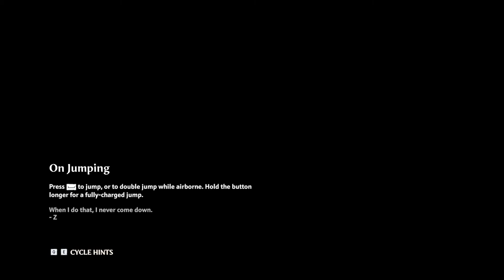IMMORTALS FENYX RISING - Walkthrough No Commentary - PART 19 [PC ULTRA Settings]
Summary:Immortals Fenyx Rising is a storybook adventure about a forgotten hero on a quest to save the Greek gods. Embark on a journey to the Isle of the Blessed, which has been taken over by dangerous mythological creatures.
Genres:Action

IMMORTALS FENYX RISING - 100% Walkthrough No Commentary - PART 19 [PC ULTRA Settings]